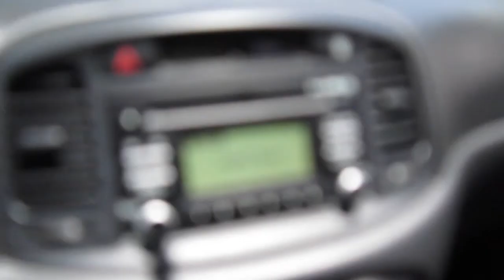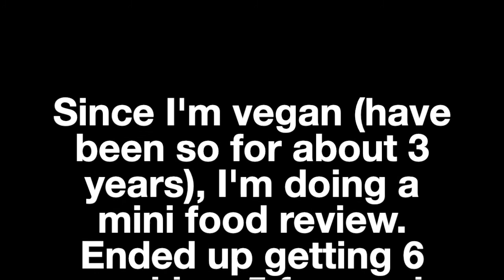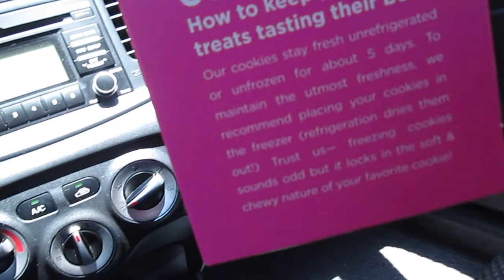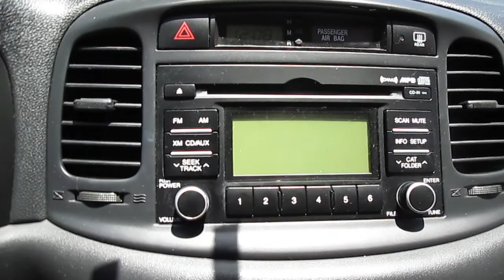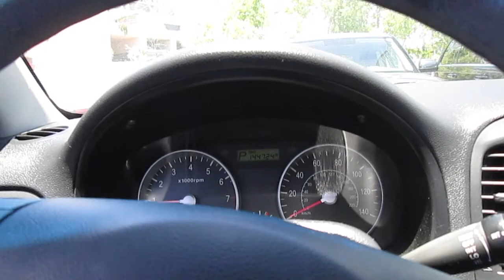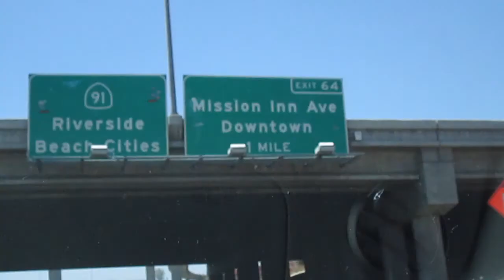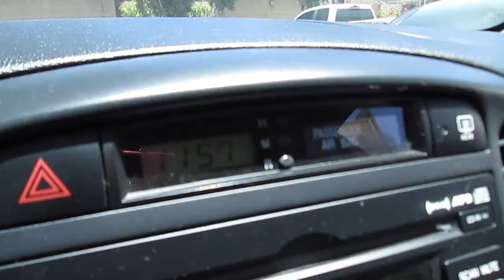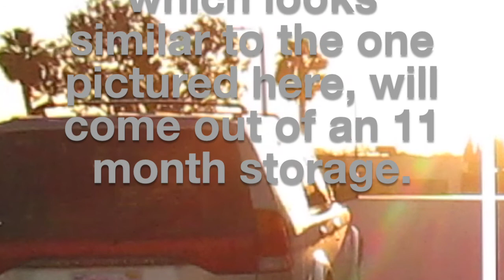GOODBYE NEOCAR (and tribute)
Well, the day has come. In this week's video, we say goodbye to Neocar, which i have had for the past 11 months. The other car i have, from pre pandemic, will come out of storage (example at the end of video), and remain with me through at least the end of 2022.

Plus, In observance of Juneteenth, I stop by Maya's Cookies, a vegan bakery that happens to be featured on TikTok's Black Business Spotlight, and it's based right here in San Diego.